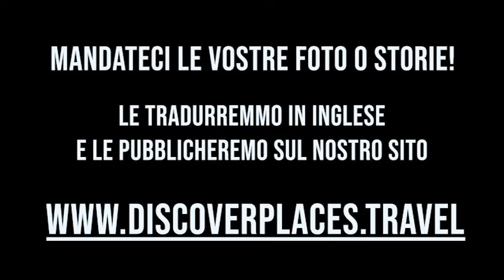Sgurgola a New York, la nostra guida nella Grande Mela - IlFuturoNelleNostreRadici parte 13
Oggi siamo di nuovo con Claudia Bettiol, fondatrice di Discoverplaces.travel per raccontarvi come possiamo raccontare la nostra bella Italia e reagire alla depressione del Coronavirus. In questa TREDICESIMA PARTE parliamo di della Guida di Sgurgola, una delle prime mai pubblicate da noi che è stata comprata da una Signora originaria del paese, che però vive in New Jersey, una prova che le radici siano più profonde di quanto possiamo immaginare.
Da anni raccontiamo i borghi Italiani, le loro bellezze e la nostra cultura.
Adesso insieme alla nostra community dobbiamo continuare a raccontare il nostro paese con foto e storie che ci facciano innamorare.
VOLETE PUBBLICARE LE VOSTRE FOTO O STORIE CON NOI?

Non arrendiamoci, e sopratutto non deprimiamoci!